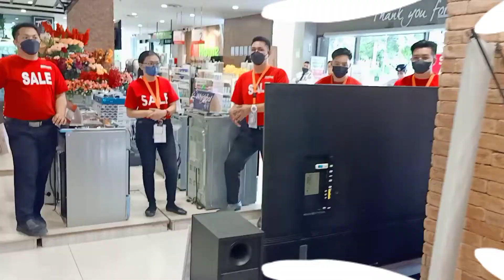Round Tour at Appliances area lead by Mr. Carlo - TCL Promoter/ Shop now here at AllHome Libis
Our branch is located at E Rodriguez Jr ave Bagumbayan Quezon City